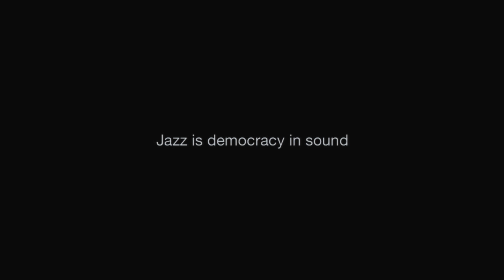Jazz is democracy in sound: Kabir Sehgal at TEDxAtlanta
Author and jazz musician Kabir Sehgal believes democracy -- like jazz -- requires a firm foundation but comes to life through improvisation. Thank you to Turner Studios for providing in-kind video production services for TEDxAtlanta.